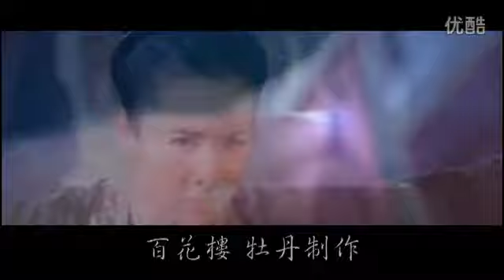[Nhạc Bất Quần - Ninh Trung Tắc]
Huynh là quân tử nhất trong số quân tử trong lòng muội... Nói sao để sư huynh đừng ghen đây? :v